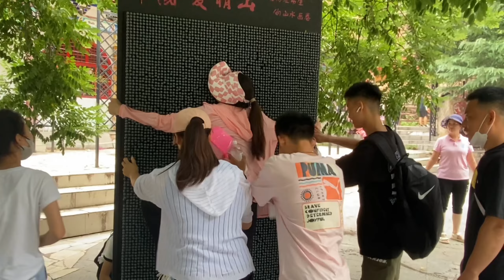孩子们聚齐外出游玩，聪聪硕硕打水仗被多人围攻，好玩刺激真过瘾【姑嫂一家亲】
孩子们聚齐外出游玩，聪聪硕硕打水仗被多人围攻
姑嫂一家亲 农村生活 旅游 我们强调了视频内容的合规性，绝对没有任何不良引导或危险行为。